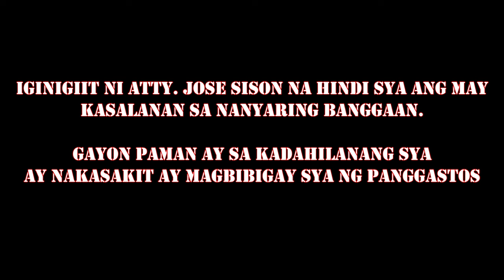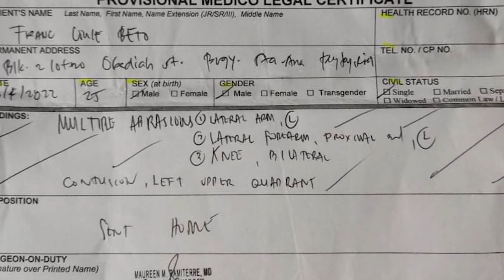Isumbong mo kay Tulfo 2021 S03E01: Angkas 1